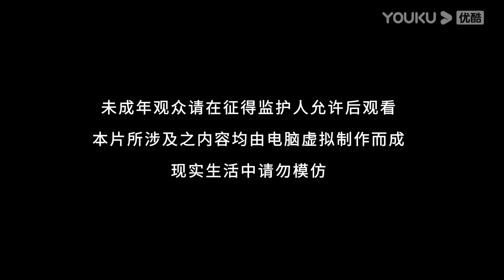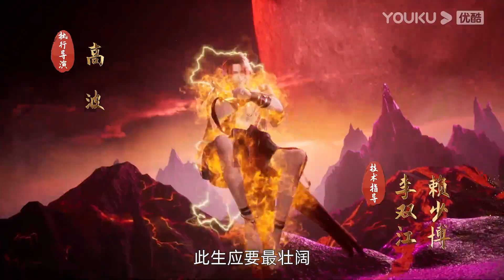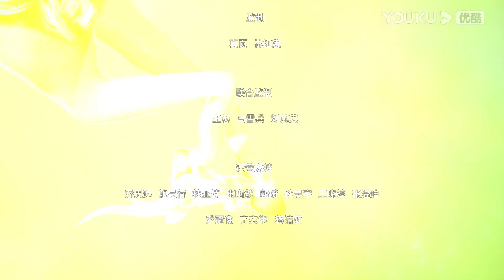MULTISUB【神级龙卫 The Legend of Dragon Soldier】EP02 | 现代兵王称霸修仙界 | 玄幻古风漫 | 优酷动漫 YOUKU ANIMATION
【神级龙卫 The Legend of Dragon Soldier】云灵山太清门为苏若雪与刘飞举办双修大典之日，沈浪施展血灵九变变身翅展千米的雷鹏闯入并与众修士大战，覆灭云灵山宗门大半。面对陌生而熟悉的沈浪，失忆的苏若雪心神不定，平日脑海闪现过的画面也许真实存在过。让沈浪难以置信的是，他苦苦寻找多年的苏若雪不仅要嫁给这个四百多岁的修真老怪，而且一剑刺穿了自己的胸膛！沈浪拼命想要挽回苏若雪的记忆，在十年前，致力于研究虚拟现实的苏氏集团在林海天山峡谷中设立的研究基地—月轮爆炸，苏若雪重伤不省人事。间接导致这一幕发生的沈浪充满自责与愧疚，情急之下他把损坏仪器与苏若雪链接，陷入沉睡的苏若雪可以保命，但心神已神游月轮设置的太虚幻境，如若不尽早寻回，现实中的苏若雪将烟消云散。情急之下沈浪也链接仪器，进入到了太虚幻境中，开始了救回苏若雪的旅途。
★集数：52集